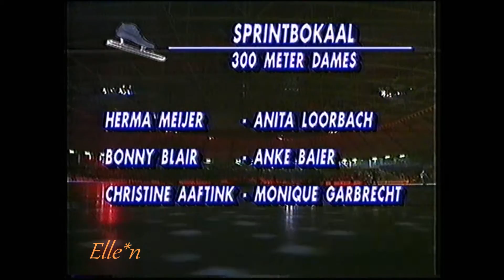Veronica IJsgala Heerenveen 1991 - 300 m Meijer Loorbach Blair Baier Aaftink Garbrecht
IJsgala, Heerenveen, Netherlands - Thialf

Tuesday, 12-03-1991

Speedskating competitions women 300 m - "Sprint trophy"
Herma Meijer (NED) - Anita Loorbach (NED) 26,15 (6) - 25,77 (1)
Bonnie Blair (USA) - Anke Baier (GER) 25,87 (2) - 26,27 (7)
Christine Aaftink (NED) - Monique Garbrecht (GER) 26,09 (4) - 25,97 (3)
- Results